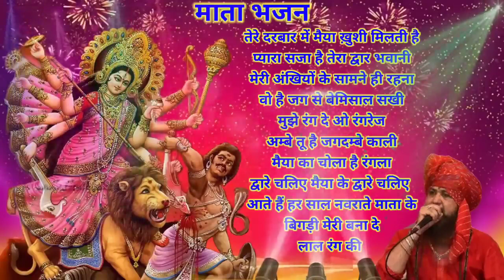Lakhbir shing lakhka Navratri Bhakti Songs 2023 | Durga Puja Ke Gana | नवरात्रि Special Hindi Bhakti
Lakhbir shing lakhka Navratri Bhakti Songs 2023 | Durga Puja Ke Gana | नवरात्रि Special GULSHAN KUMAR

bhajansong 2022
LatestNavratri2022DJremixNavratrispecial bhajan NonStopDJSONG | Gulshan Kumar LORD DURGA...

Navratri special Nonstop song
1_Main Balak Tu Mata Sheranwaliye
2_Aa Maa Aa Tujhe Dil Ne Pukara
3_Suno Suno Ek Kahani Suno
4_Bhor Bhai Din Chadh Gaya
5_Aaja Maa Tainu Akhiyan Udikdiyan
6_Beta Jo Bulaye Maa Ko Aana Chahiye
7_Mann Leke Aaya Mata Rani Ke Bhawan Mein
8_Maa Sun Le Pukar
9_Ambe Tu Jagdambe Mata
10_O Kanjka Jara Hoke Dayaal

Album: Mamta Ka Mandir

Lyricist: Naqsh Layalpuri

Singer. Hariharan

Lyricist: Traditional

Album: Aarti

Devi Bhajan: Suno Suno Ek Kahani Suno

Music Director. Anu Malik Lyricist: Dev Kohli

Devi Bhajan: Aaja Maa Tainu Akhiyan Udeek Diyaan

Singer: Sonu Nigam

Lyricist: Naqsh Layalpuri Album: Jai Maa Vaishno Devi

Album: Maa Ka Jagran

Devi Bhajan: Mann Leke Aaya Mata Rani Ke Bhawan

Mein Singer: Babla Mehta

Lyricist: Naqsh Layalpuri Album: Mamta Ka Mandir

Singer. Hariharan

Lyricist: Balbir Nirdosh, Satya Prakash, Satish Album: Maa Ka Aashirwad

Devi Bhajan: Ambe 0 Jagdambe Mata

Lyricist: Naqsh Layalpuri, Qamar Jalalabadi, Balbir

Nirdosh